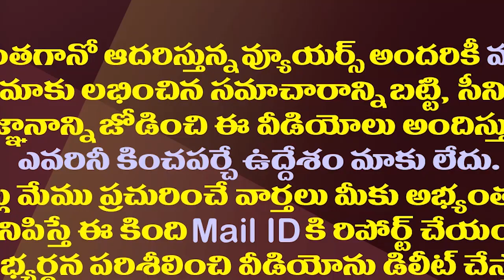టీడీపీ ఎమ్మెల్యే మౌనముద్ర..వైసీపీలోకి జంప్ చేస్తారా?| Is TDP MLA Ganababu Ready To Join YSRCP?